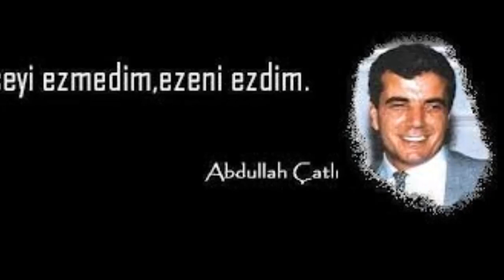Abdullah Çatlı ( Ali Kınık Koca Reis )